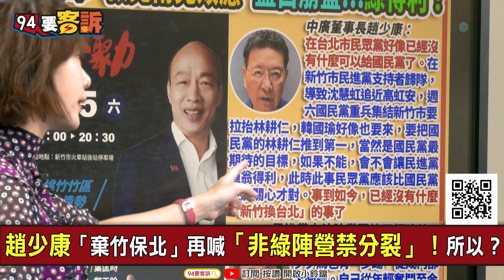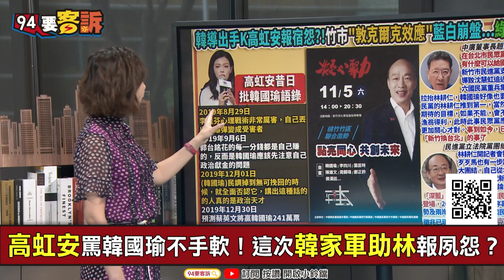【94要客訴】還原高虹安！如何「追殺韓國瑜」！于北辰：戰鬥藍本土藍爆發大戰！韓粉對林耕仁大有幫助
主持人：楊琇晶｜備役少將 于北辰

高虹安罵韓國瑜不手軟！這次韓家軍助林報夙怨？
中常會到新竹開！朱立倫護盤：唯一支持林耕仁
趙少康「棄竹保北」再喊「非綠陣營禁分裂」！所以？
趙少康操作棄保？柯建銘：深藍本土藍大戰提早開打
趙柯郭侯朱有連動！唯一目標：2024總統大選
韓家軍真進來幫林耕仁？報高虹安批韓老鼠冤？

友邦連結區